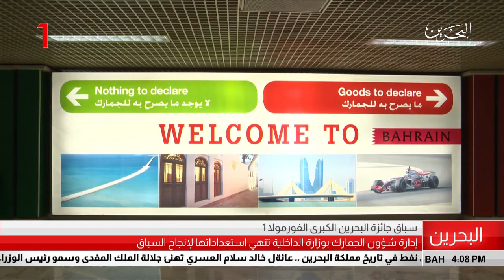البحرين: تقرير: إدارة شؤون الجمارك بوزارة الداخلية تنهي إستعداداتها لإنجاح سباق جائزة البحرين الكبرى